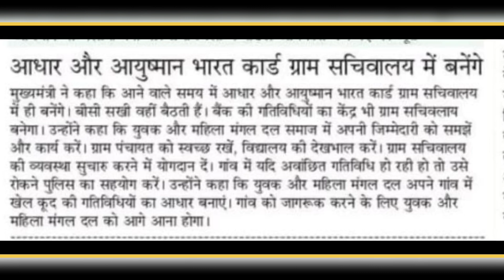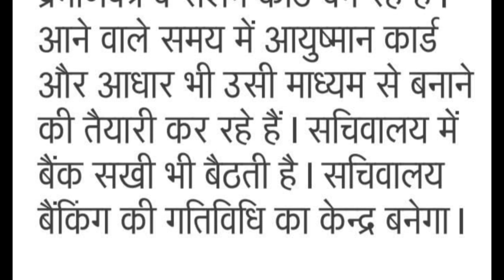पंचायत सहायक बनाएंगे आधार कार्ड / मुख्यमंत्री ने दिया अस्वासन